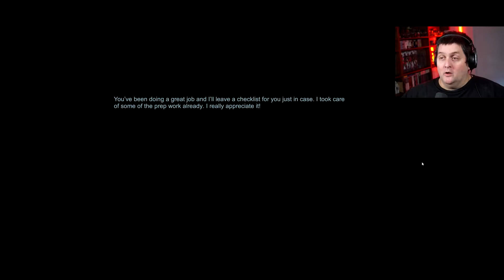The Mortuary Assistant Demo - **STOP PLAYING DEAD**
It is Spooky Sunday and today we are checking out the horror game The Mortuary Assistant. There is nothing scarier than working at a Morgue on a dark and stormy night.

I fun place to watch me and my friends goof around in many different games.

I would love to hear from you if you have any suggestions for games i should play, or comments on those i do play.

AND UNTIL NEXT TIME. DON'T FORGET TO RESPAWN!